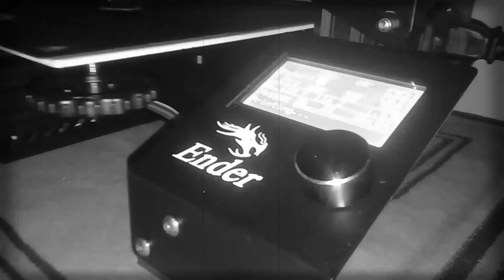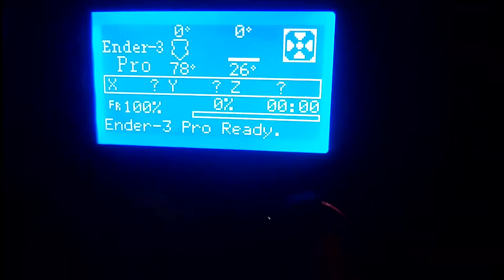3D Printing - Cara Atasi Hotend Printer 3D Tersumbat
Selamat datang di channel Kang Tronic poro sedulurkuu, pada video kali ini kang tronic akan membahas tentang cara memperbaiki masalah hotend printer 3d yang tersumbat karena kerak filament.. untuk masaah lainnya tentu butuh penanganan yang berbeda ya gengs...

terus ikuti channel kang tronic agar kita dapat saling berbagi ilmu, berbagi apa yang bisa dibagi.
Terima kasih atas partisipasinya gaess..